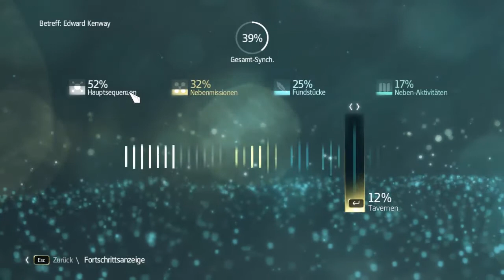Let's Play Assassins Creed 4 - Black Flag [HD][German] 087 - Schwimmende Schätze